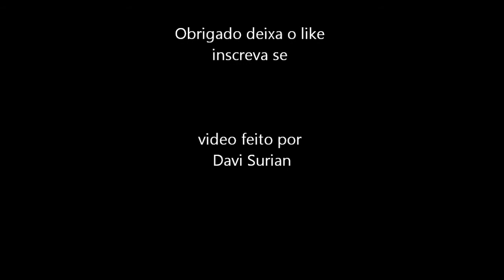Os Tres Lutadores que falharam ao aplicar o cash in!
Se quer desistir de algo desista de desistir